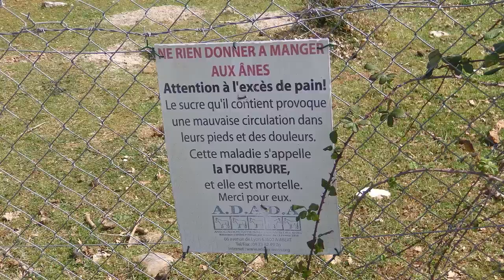46 RL autoire 27 03 22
2 parkings payant habituellement mais gratuit pour la manifestation de ce dimanche 27 mars 2022

15 € inscription et repas de midi (pique-nique sur les falaises qui dominent Autoire)
130 participants à cette magnifique boucle de 17 km et plus de 450 m de dénivelé positif.

Météo idéale, paysage exceptionnel, la reculée d'Autoire avec sa cascade forme un décor magnifique.La montée de la reculée de ST Médard de Presque vers le château de Presque se fait au milieu des pruniers en fleurs;
A mi parcours, le repas servi en plein air en bordure de la falaise qui domine Autoire a étté bien accueilli par tout le monde.